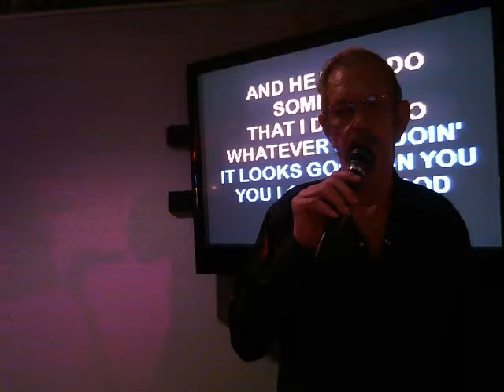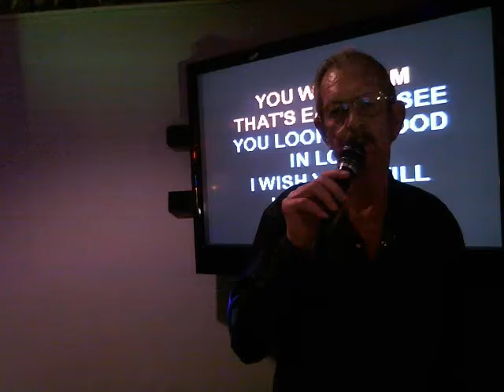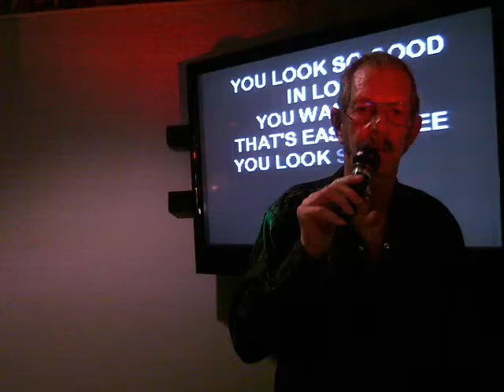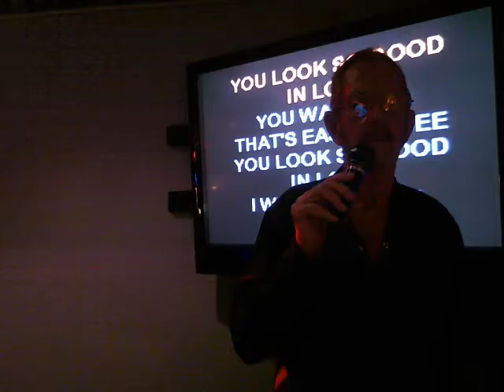George You Look So Good In Love